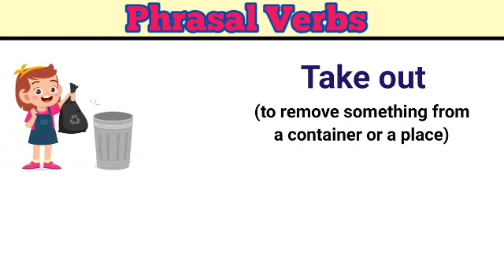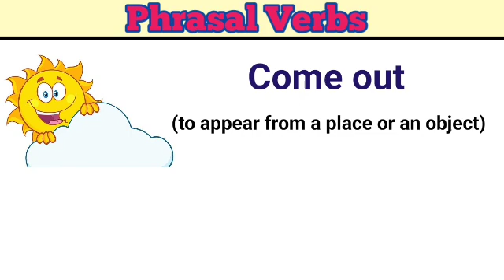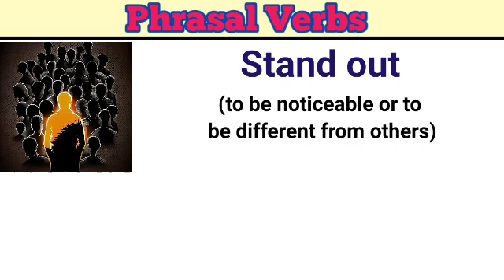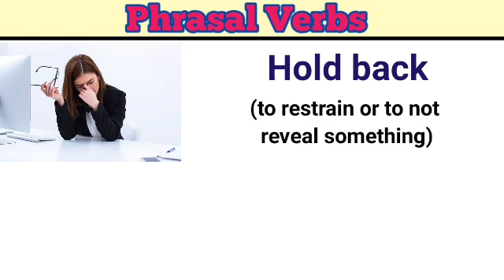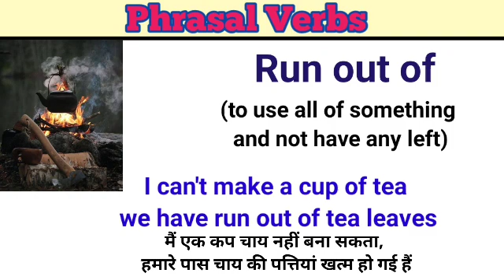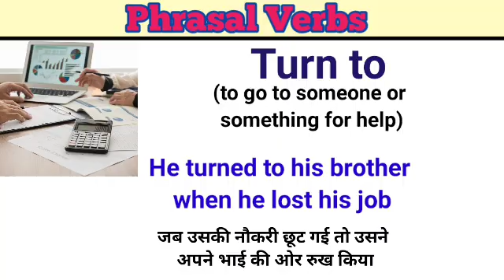Learn phrasal verbs| Phrasal verbs in english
About this video:- In this video I am going  to tell about some phrasal verbs in english . Nowadays,  phrasal verbs are most important  to learn  english speaking .

phrasal verbs
phrases
Phrasal Verbs with Hindi Meaning
Phrasal VerbsEnglish phrasal verbs

Challengeyourenglish
1stclasssyllabus
Translationbengalitoenglish